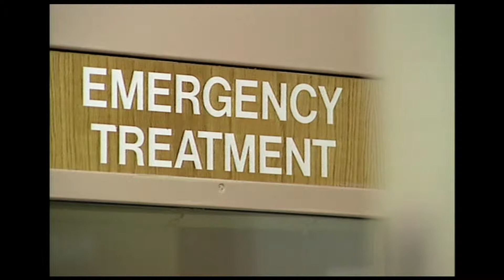Illegals in Jails